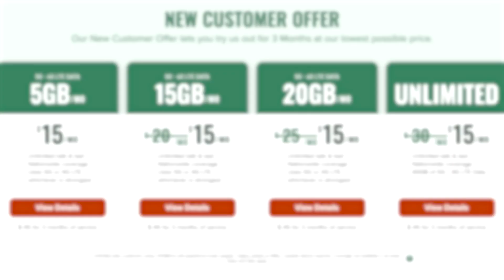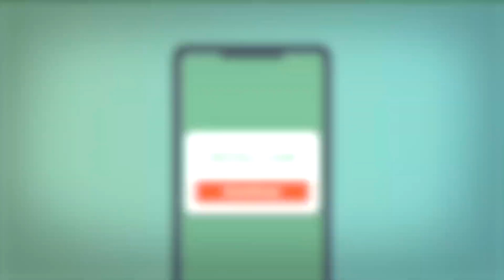Herbert vs Tua - NFL Week One | Charger Chat Podcast | Episode 283 | Los Angeles Chargers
It’s finally here, week one of the NFL season is days away. Our Los Angeles Chargers take on the Miami Dolphins. We look at the Chargers uniform release schedule and get ready for our trip to Sofi. We swim over to the Dolphins social media. Their opinion of our upcoming game is surprising. We look at quotes from players and coaches leading up to Sundays big game.  Kevin from Los Angeles joins us for a Fan Focus. We finish up with your Ask Boltfam questions.

Duggin Disposals

Fan Focus - 20:28
Ask Boltfam - 27:28